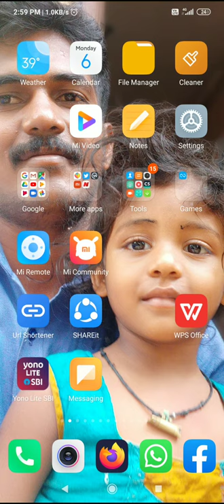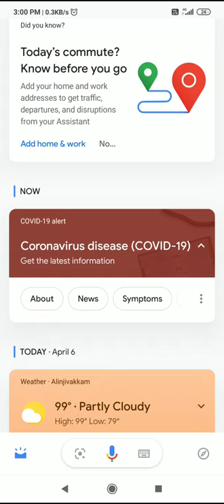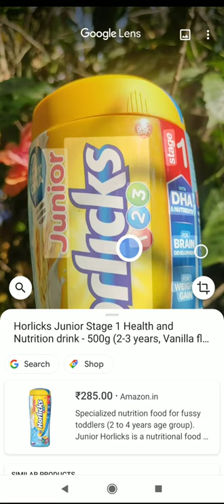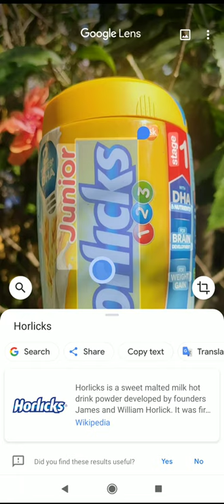GOOGLE LENS IMAGE SEARCH COPY TEXT FROM PHOTO BY R.GOPINATH SG TEACHER 9578141313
GOOGLE UPDATE..